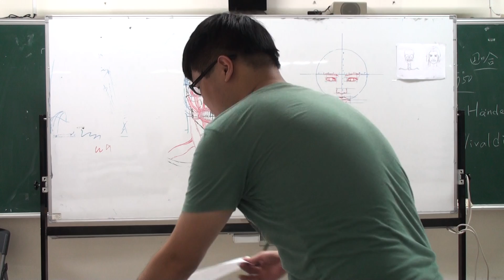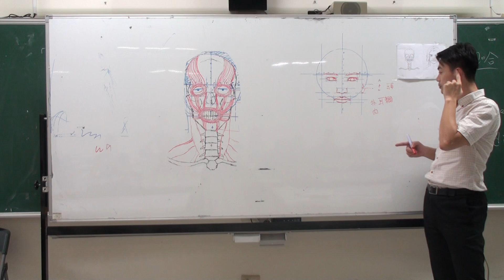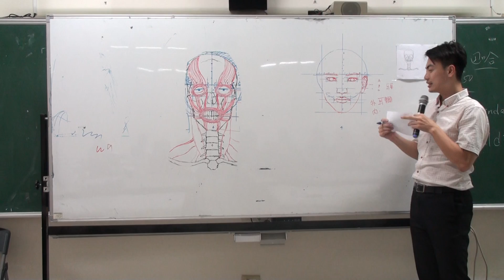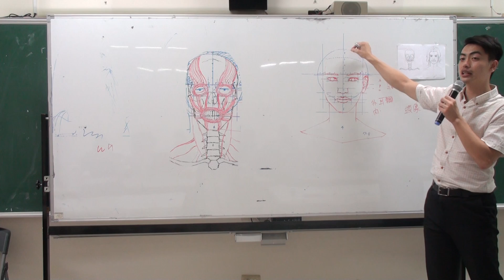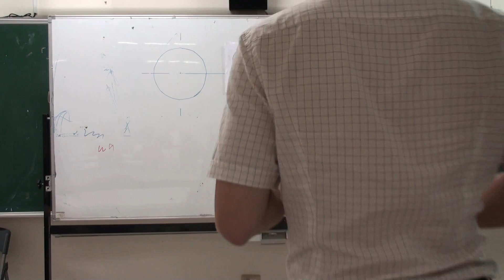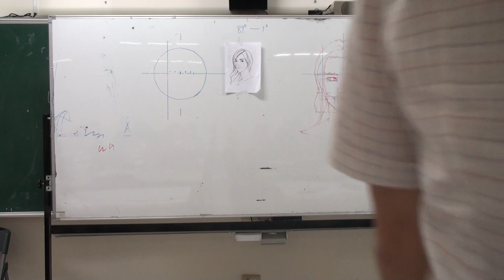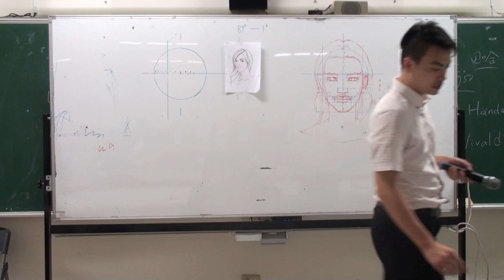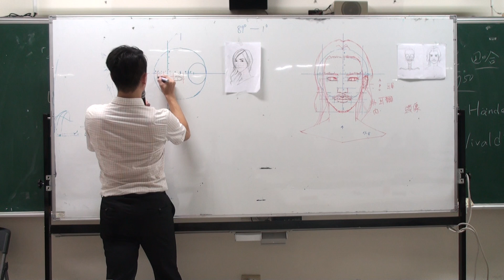9/30_ 插畫 第三堂 (上)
授課老師 鍾全斌

授課地點 樹德科技大學 D0438